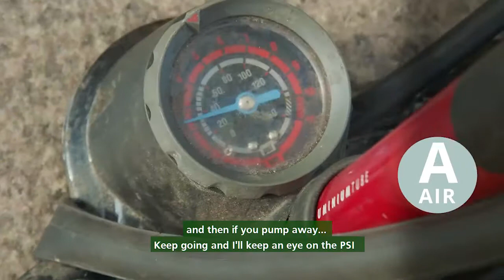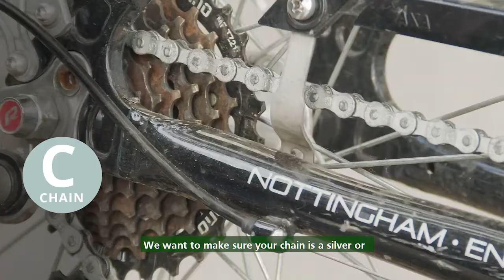Cycling Tips 101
Learn all the basics of cycling to help you hit the streets safely on two wheels.